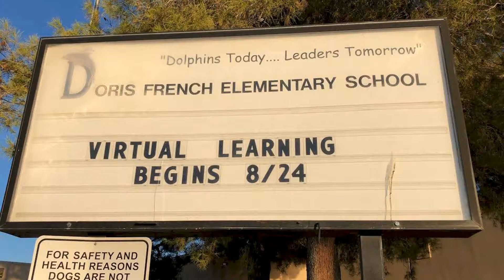Nevada schools reopen with virtual, in-person classes amid coronavirus pandemic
LAS VEGAS  Its not the start she was expecting to her freshman year of high school, but Alia Novi is just glad to be in the classroom. I would go back to school full-time with a mask if we had to, I just want to go back to school, Novi said. School is now in session, and Nevada, like the rest of the county, has started welcoming students back to both virtual and in-person classes. In the Silver State, each school district is laying out its own reopening plan.  Larger, urban areas like Las Vegas have opted for fully remote learning.  In smaller cities likeWinnemucca, students will head back to the classroom. MARYLAND GOV.  HOGAN PUSHES SCHOOLS TO REOPEN FOR IN-PERSON CLASSESFor Winnemucca, its two days a week and itll be three days of distance learning, Humboldt County School District Superintendent Dr.  David Jensen told Fox News.  Our students will attend Monday through Thursday, either in an AM or PM block and for our junior high school and high school, they will be every other day. While shes happy to be back on campus with her friends, Alia expects the new school year to be a little chaotic. There are desks in the middle of the hallways and like the right side would like us to go this way and then the left side wants us to go back," she said. "You have to wear masks every time except when youre eating. "Students and faculty will indeed have to wear masks throughout the school day and maintain social distancing while robust cleanings are conducted. We do have our largest school district opening up with fully-blown distance learning," said state Superintendent of Public Instruction Jhone Ebert.  "We have a Washoe County school district which is face-to-face for the elementary students, five days a week and then hybrid, with an A and B schedule for middle and high school. In our state, we have all three models opening up. STUDENTS DEMAND TUITION CUTS AS MORE COLLEGES PIVOT TO VIRTUAL LEARNINGDebates